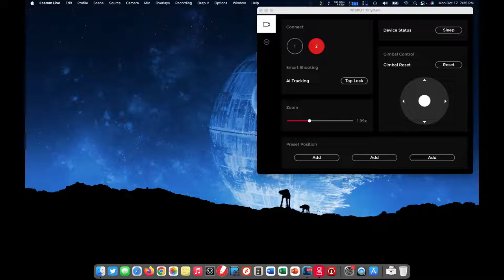School Board Meeting - October 17, 2022 (Part 1)